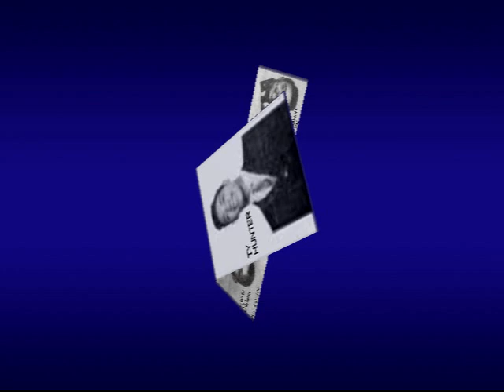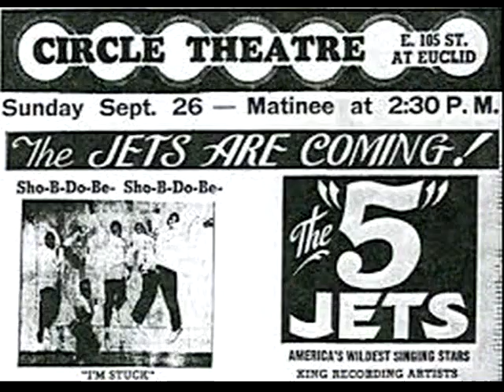Everytime TY HUNTER AND THE VOICE MASTERS Video Steven Bogarat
Anna Records was a short-lived record label, known as a forerunner of Motown, founded by sisters Anna and Gwen Gordy and Roquel Billy Davis in 1959 and located in Detroit, Michigan. Gwen Gordy and Davis had written hit songs for Jackie Wilson and Etta James prior to founding the label. Anna Records recorded acts like David Ruffin, future lead singer of the Temptations, Joe Tex, Herman Griffin, Johnny Bristol and his partner Jackey Beavers (the original duo behind the Supremes' "Someday We'll Be Together"), and future Motown hit-making songwriter-producer Lamont Dozier (who went by the name Lamont Anthony at the time). They hired future Motown star Marvin Gaye as drummer for the label.
Anna Records is most notable for issuing the first national Motown hit, "Money (That's What I Want)", recorded by singer-songwriter Barrett Strong, which hit number two on the R&B chart in early 1960. The label wasn't so successful afterwards and in 1961 Anna and all its artists were absorbed by Gwen and Anna's brother Berry Gordy into Motown. Gaye, in particular, became a solo artist and signed with the corporation's oldest label Tamla while still serving as a session drummer, and Ruffin later joined the Temptations, having signed a separate contract with the Gordy subsidiary just prior to signing with Anna. Ruffin's brother Jimmy also briefly recorded for the label.
The label had national distribution through Chess Records.[1]
After the label wound up, Anna Gordy joined Motown's staff writing team and Gwen later separated from Davis, going on to form a partnership with singer Harvey Fuqua, whom she married. The couple later formed Harvey Records and Tri-Phi Records. Both labels were also absorbed by Motown in 1963. Gwen and Harvey later joined the Motown songwriting staff. Davis found success as a staff songwriter for Chess Records shortly after Etta James released his co-composition, "All I Could Do Was Cry".